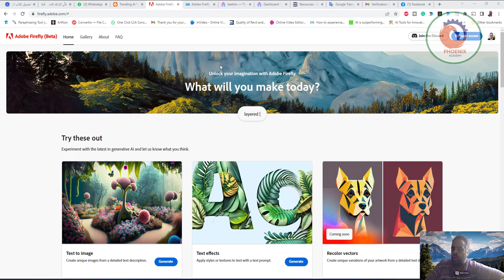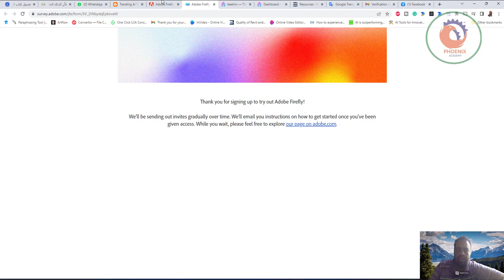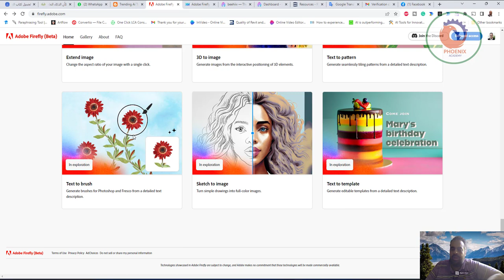adobe firefly الذكاء الاصطناعي في شركة ادوب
❤️ روابط التواصل
✅ انستجرام